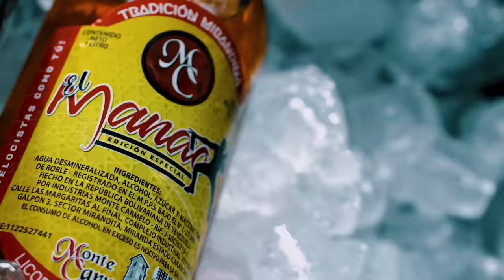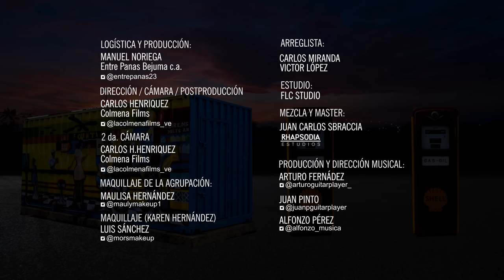TRIBUTO ENTRE PANAS MAMBO MIX Shakira Miley Cyrus Karol G Rosalía Myke Towers Feid Manuel Turizo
TRIBUTO ENTRE PANAS
Dirección / Cámara / Postproducción
Carlos Henríquez
Colmena Films

Logística y Producción
Manuel Noriega Diaz
Entre Panas Bejuma C.A.

Producción Musical: Juan Pinto, Alfonzo Pérez, Arturo Fernández

Arreglistas: Carlos Miranda, Víctor López

Mezcla y Máster: Juan Carlos Sbraccia

Estudio: FLCstudio

Cantantes:
Karen Hernández @karen.lacantante
Chalo Rodríguez @chalorodriguezdevenezuela

Músicos:

Batería: José Rigoberto Padrón: @pachobass

Güira: Jesús Tovar: @jesdrums_

Tambora: Juan Tovar @juanchi_perc

Tumbadoras: Gustavo Coronel @gustavojosecoronel

Bajo: Alfonzo Perez @alfonzo_musica

Guitarra: Arturo Fernández  arturoguitarplayer_

Guitarra Eléctrica: Juan Pinto @juanpguitarplayer

Teclado: Luis David Acuña @luisdavidacuna

Coro: Valeria Ochoa @vavi_moon

Trompetas: Yoandy Vera Reyes @yoandyveramusic

Saxofón: Luis Sánchez @luisgsanchez15

Trombón: Gerardo Sevilla @gerardadas

Invitados especiales:

Alex Tortolero.
Anthony Tortolero.

CANCIONES
Moscas en la casa
Artista:  Shakira
Compositor: Shakira
Álbum: Donde están los ladrones (1998)

La Boca
Artistas: Mau & Ricky feat. Camilo
Compositores: Ricardo Reglero, Mauricio Reglero, Camilo Echeverry, Juan Esteban Morelli Zuluaga, Marco Masis y Jon Leone.

La Novela
Artistas: Fulanito

Addicted to  You
Artista: Shakira
Compositores: Shakira, El Cata, Luis Fernando Ochoa y John Hill
Álbum: Sale el sol (2010)

Flowers
Artista: Miley Cyrus
Compositores: Miley Cyrus, Gregory Aldae Hein, Michael Pollack.

Álbum: Endless Summer Vacation (2023)

Arranca
Artistas: Becky G feat. Omega
Compositores: Rebbeca Marie Gomez, Manuel Lorente Freire, Elena Rose, Antonio Peter De la Rosa

Playa del Inglés
Artistas: Quevedo y Myke Towers
Compositores: Michael Anthony Torres Monge, Pedro Luis Domínguez, Quevedo.
Álbum: Donde quiero estar

150
Artista: Yandel & Feid
Compositores: Salomón Villada, Llandel Veguilla, Joan Ubinas, Andrés Restrepo, Johan Espinoza, Esteban Higuita.
Álbum: Resistencia
TQG
Artista: Shakira & Karol G
Compositores: Carolina Giraldo, Shakira, Mebarak, Daniel Echavarría, Kevyn Cruz.
Álbum: Mañana Será Bonito (2023)

El Merengue
Artista: Manuel Turizo, Marshmello
Compositores: Manuel Turizo, Marshmello, Edgar Barrera, Julián Turizo, Miguel Andrés Martínez Perea, Carolina Isabel Colón Juarbe, Nicolás José Cotton y Juan Diego Medina Vélez.

Despechá
Artista: Rosalía
Compositores: Rosalía Vila Tobella, Carlos Ortíz, David Rodríguez, Dylan Patrice, Juan Rivera, Nino Segarra, Noah Goldstein
Álbum: Motomami+

Conex NJ C.A. @conexnj_
Maella @pollosmaella
Posada Mis padres @
Empresas Polas @EmpresasPolarOficial
Crisbray 2021 @crisbray_2021
Distribuidora Devisan @devisan2023
Woao88uno @woao88uno
Supermercados Vida @vidaloestodo
Madeferre @madeferreca
La hacienda cigars @lahaciendacigars
Industria monte carmelo @licoresmontecarmelo
Serviagro marep @serviagromarep
Posada mis padres @posadamispadres
Tegator Bejuma @tegatorbejumac.a

Muchas Gracias